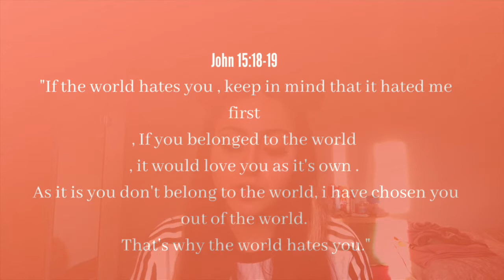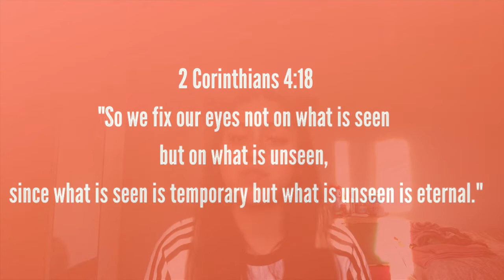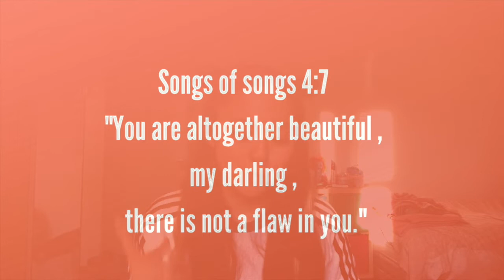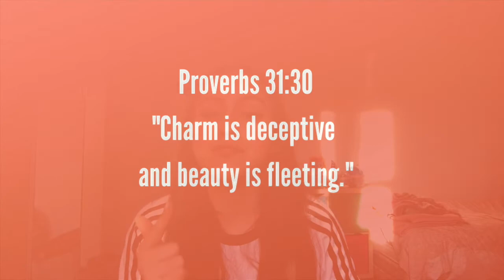are you OBSESSED in being accepted? | Is social media destroying us?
Hey guys , welcome to faithful Friday. What is faithful Friday ? well every Friday I will be uploading a faithful related video therefore stay tuned for more videos coming up and also comment down below what other topics you would want to hear about .

Finally I want to pray that you and your family are well and I pray that you allow God to enter your heart .

Nayeli.milenka